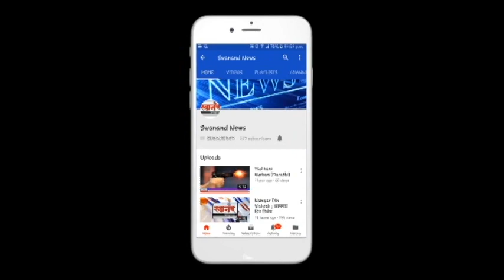अकोला ते लखनौ ११९२ प्रवासी विशेष रेल्वेगाडीने रवाना !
SEND ME STUFF:

Near B.K.No.1416,
Maratha section - 32,
Ulhasnagar - 421004,
Dist. : Thane,
Maharashtra,
India